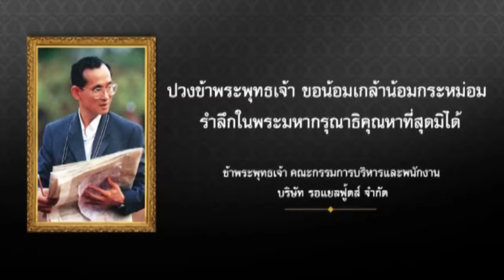รายการAsean Vision ช่วงSME to AEC+ ตอนที่ปรึกษาด้านการตลาด 2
พิธีกร ลาภมณี  รักแจ้ง พูดคุยกับ  คุณหมอทันตกรรม  หมอมด  on air  18 มิ ย 60 รายการAsean vision ออกอากาศทุกวันอาทิตย์ ทางช่องsuper บันเทิง เวลา 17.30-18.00 น